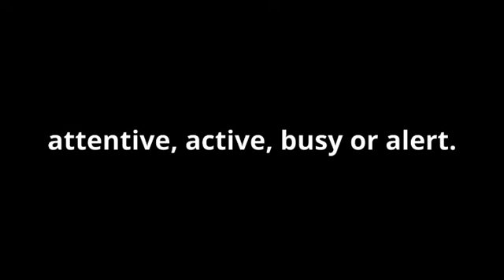what is the meaning of on one's toes.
what on one's toes means:
attentive, active, busy or alert.